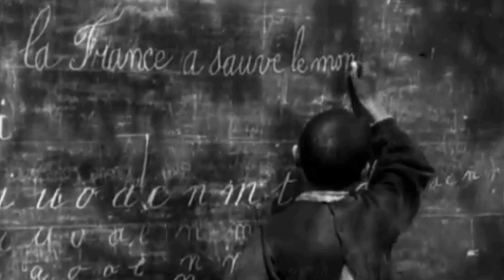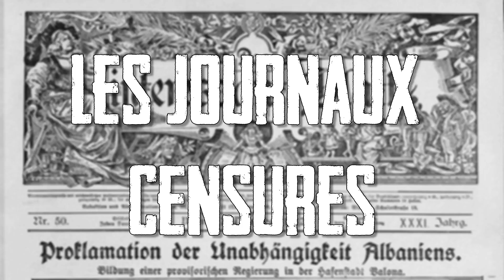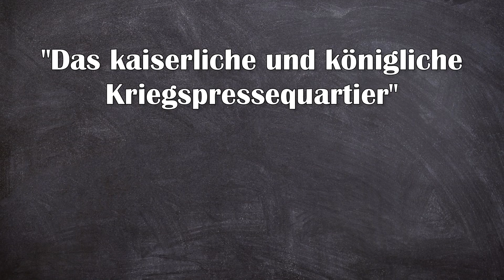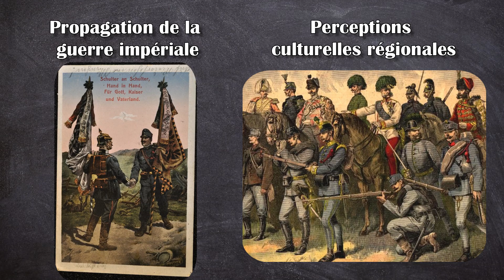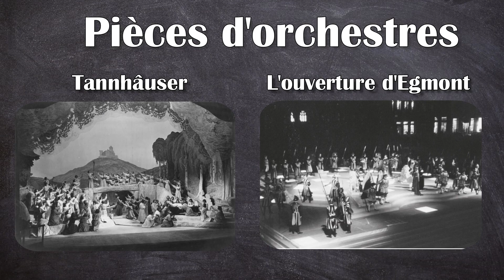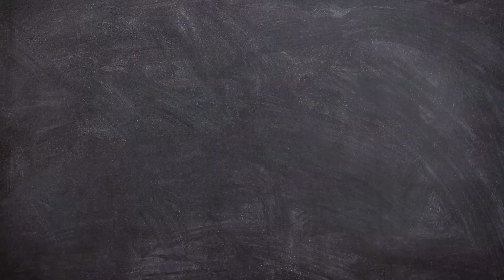L'Autriche-Hongrie - Guerre de Propagande (1)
La Première Guerre mondiale a été la première guerre au cours de laquelle le gouvernement a systématiquement produit de la propagande pour viser le public et modifier son opinion.
Mais quels sont les objectifs de cette propagande ? Quels supports utilise-t-elle ? Le choix des thèmes et de la symbolique change-t-elle selon le pays ?

Aujourd’hui nous nous intéressons à l’Empire austro-hongrois !

Merci à L'Histoire avec une grande hache et à EX CAVATOR d'avoir relu le script.

SOURCES
- Mark Cornwall, « The Undermining of Austria-Hungary. The Battle for Hearts and Minds », New York 2018.
- David Welch. « Propaganda. Power and Persuasion », 2013.
- David Welch, « Propaganda for patriotism and nationalism », 2014.
- Troy R. E. Paddock, « World War I and Propaganda », 2014.
- Annie Pastor, « Images de propagande 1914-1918 ou l'art de vendre la guerre », Desinge & Hugo & cie, 2013.

- Images de « Prince Rodolphe : l'héritier de Sissi » (2006) par Robert Dornhelm.

Musiques dans la vidéo :
- Musique du générique : « Unter dem Doppeladler » de Josef Franz Wagner (1902), interprété par Shijonawate Gakuen High School brass band en 2013
- Hymne de l’Empire austro-hongrois : « Gott erhalte Franz den Kaiser » de Joseph Haydn et Lorenz Haschka (1797), (interprète inconnu)